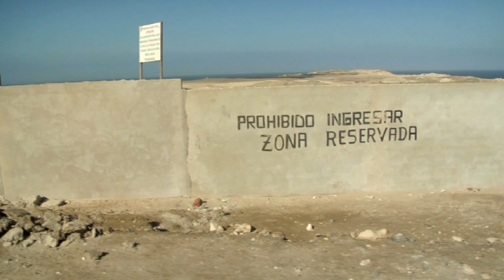Zoo Genetics Section 7 Penquins